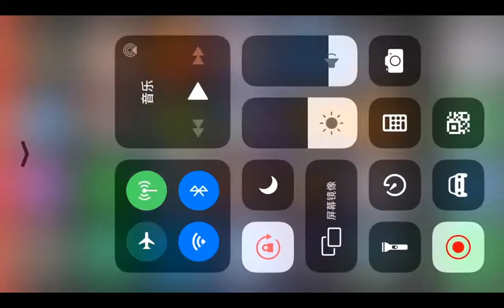和平精英刺激战场：秒换枪，子弹穿墙BUG